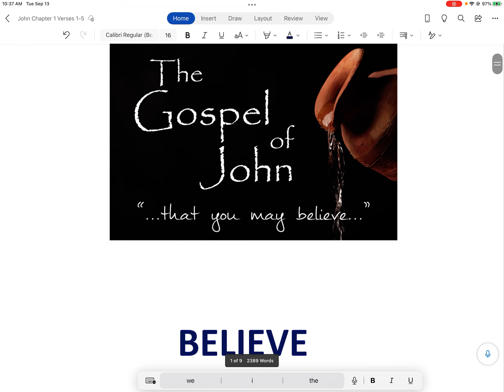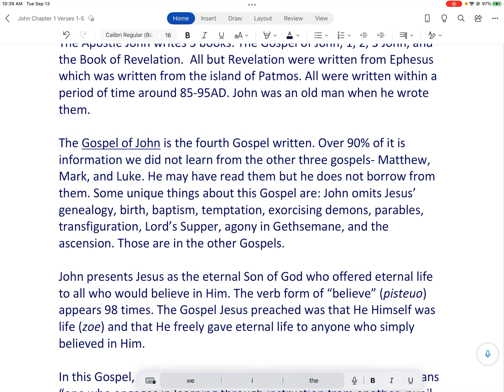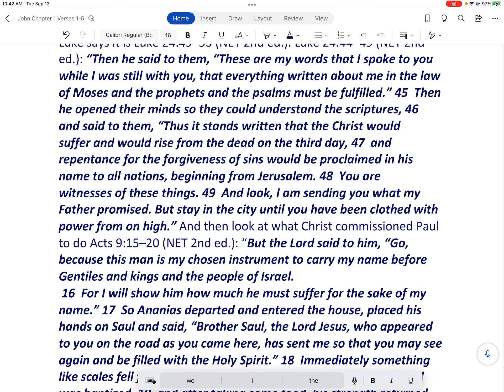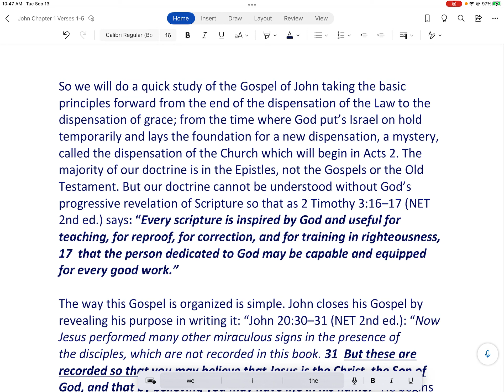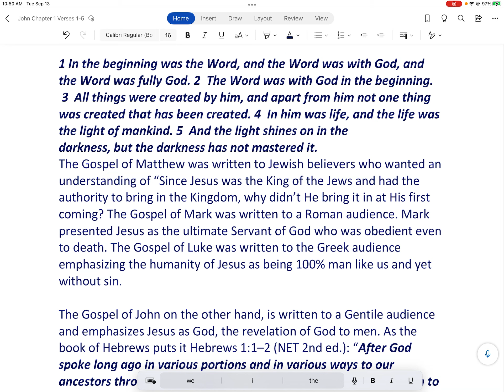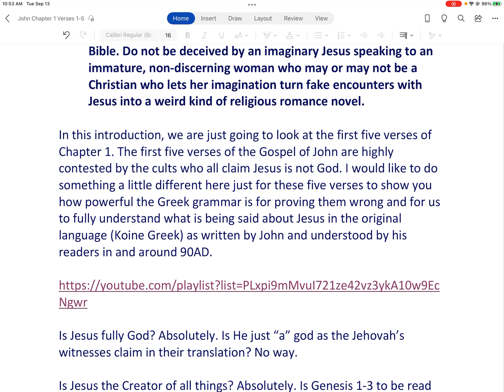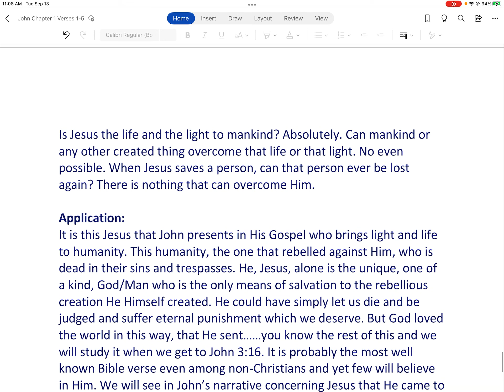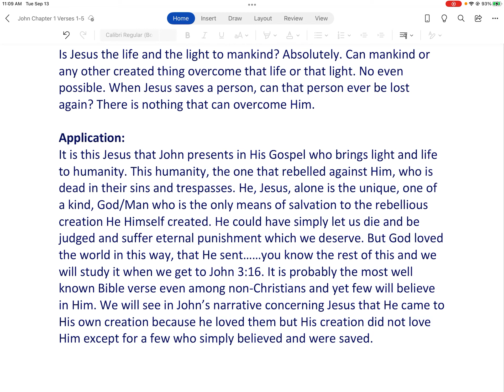Gospel of John Chapter 1 Verses 1-5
The Logos